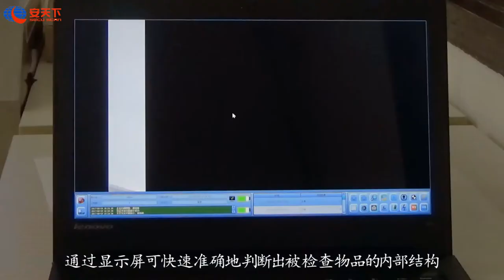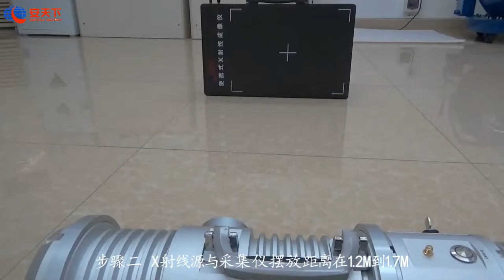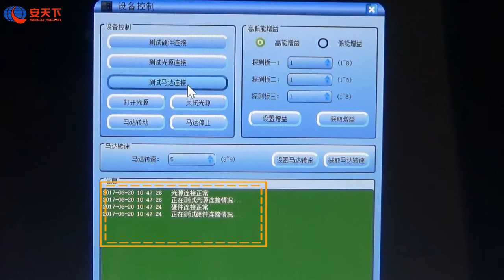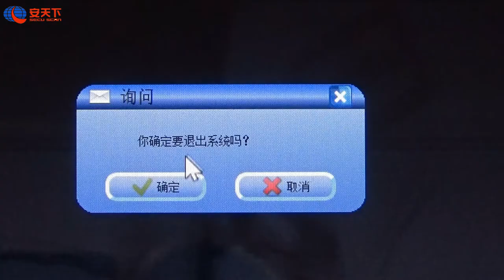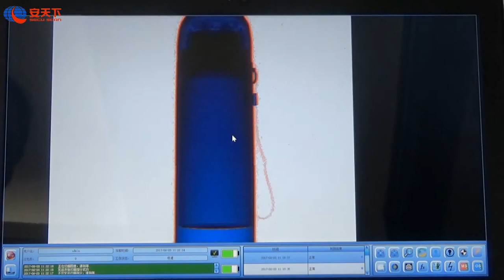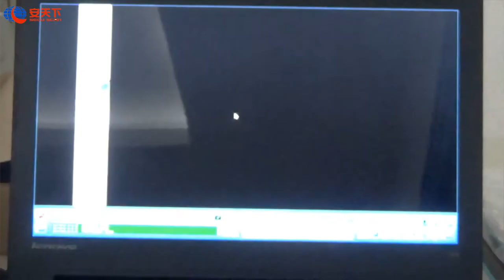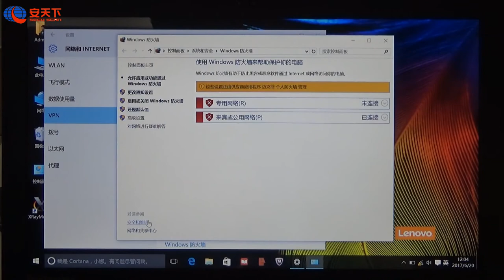AT2300 Portable X-Ray Baggage Scanner Introduction Video